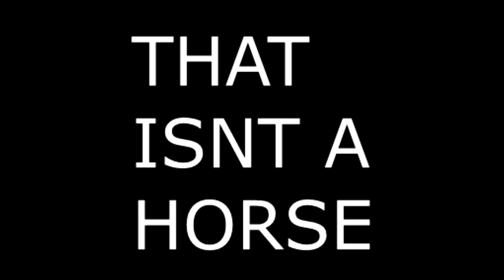riding a zebra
very stripy very horse i like it
eat chips as reward